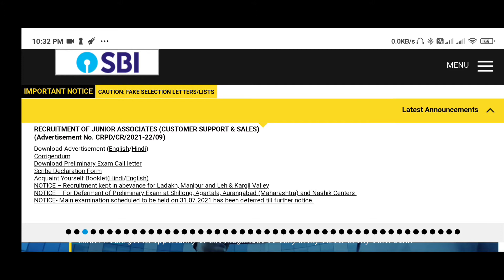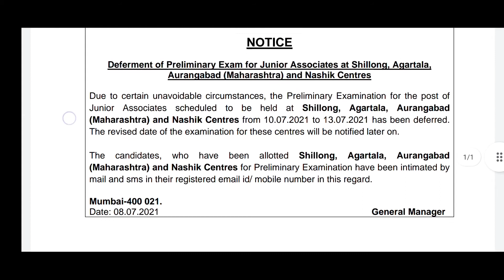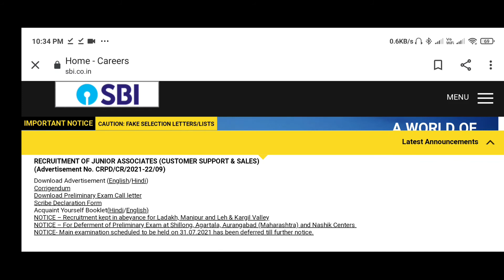SBI Clark Mains 2021 Postponed | SBI Clark Mains exam latest update | Sbi Clark mains exam Date 2021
SBI_Clerk_2021_Mains_Exam_Deferred
State Bank of India (SBI) has postponed SBI Clerk 2021 mains exam till further notice. The new exam dates will be announced soon by the bank. SBI Clerk 2021 mains exam is scheduled to be conducted on July 31, however, it has been postponed now.

SBI Clerk 2021 prelims result will be announced soon at sbi.co.in. Candidates who have appeared for the SBI Clerk prelims exam, conducted from July 10 to 13, will be able to check their results by logging with registration number/roll number, date of birth and captcha code. Along with the result, SBI Clerk prelims cutoff and scorecard will also be released. Candidates 10 times the number of vacancies are called for the mains exam.

SBI Clerk mains exam pattern is such that it consists of four sections: General/ Financial Awareness, General English, Quantitative Aptitude and Reasoning Ability & Computer Aptitude. Total 190 questions are asked in the exam. The total marks for the test are 200. Candidates are given 2 hours 40 minutes to solve the question paper. There are sectional timings for each section. Final selection is done based on the performance of candidates in the mains exam subject to qualifying the local language test.

More than 5000 SBI Clerk vacancies have been announced. The highest number of vacancies has been announced for Gujarat. Total 902 vacancies have been announced for Gujarat.